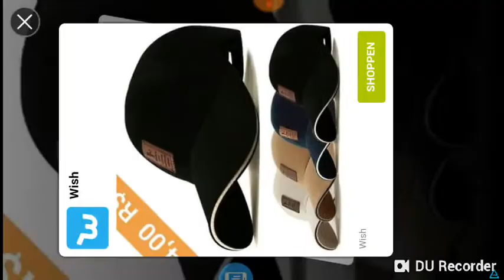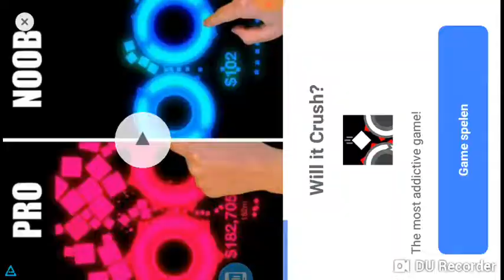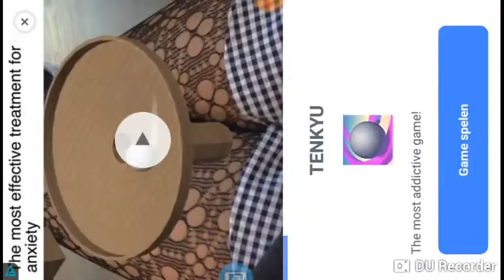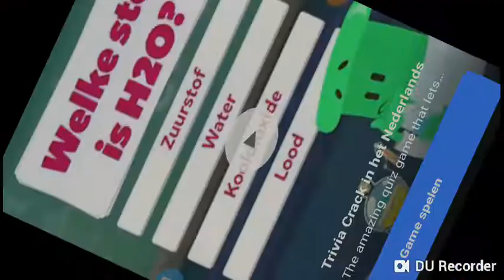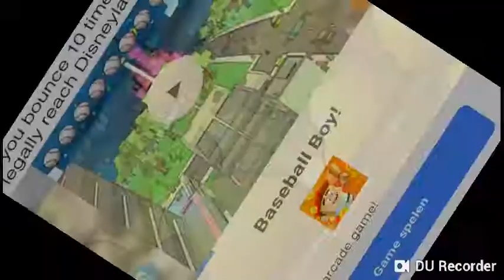Gold Miner New Record